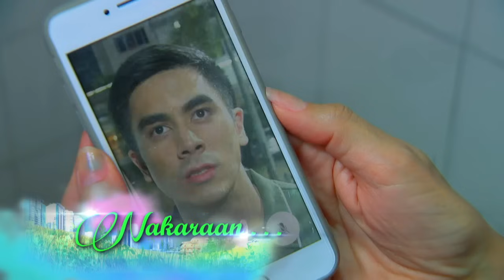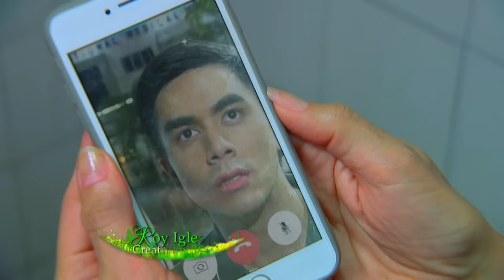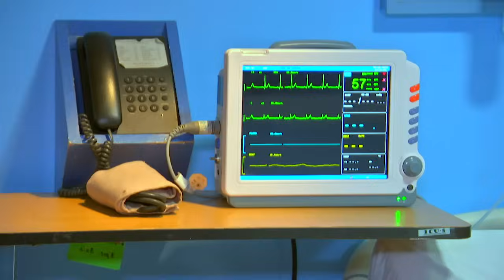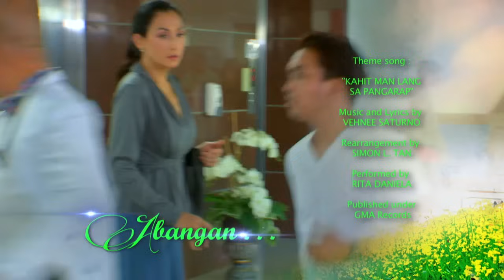My Special Tatay: Full Episode 116